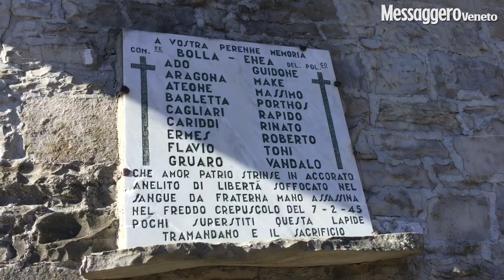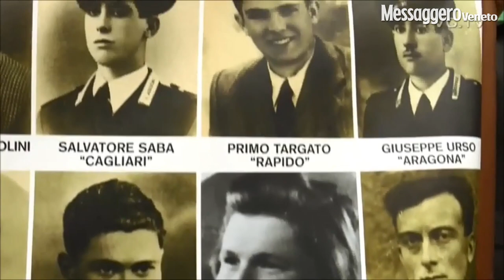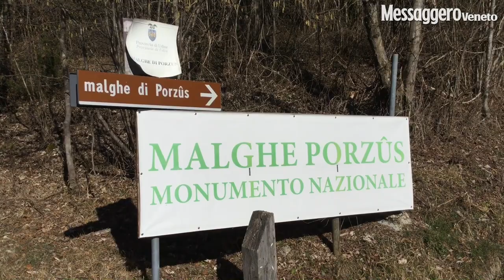Partigiani contro partigiani, l'eccidio di Porzus 75 anni dopo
Viaggio nelle malghe dove il 7 febbraio del 1945 i partigiani della Garibaldi uccisero i partigiani della Osoppo. La storia e i luoghi dell'eccidio. L'analisi storica del professor Andrea Zannini e qualche scena del film di Martinelli. (Video di Nicolò Bortolotti) - L'eccidio 75 anni dopo